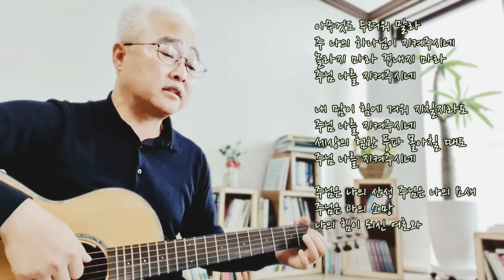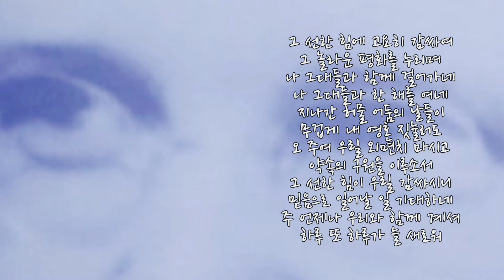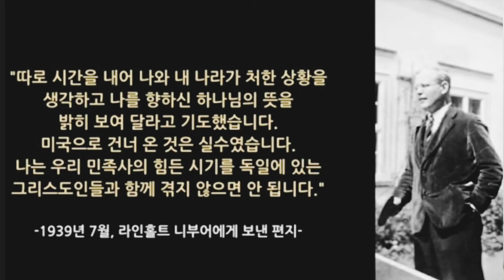어쿠스틱 찬양모음 #02 Acoustic Praise Collection #02 - 커버곡 찬양 Praise Cover Song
어쿠스틱 찬양모음 #02
Acoustic Praise Collection #02

01. 여호와께 돌아가자 Love Never Fails
02. 주 사랑이 나를 숨쉬게 해 The Love of God gives me the air I breathe
03. 아무것도 두려워 말라 Don't Be Afraid
04. 선한 능력으로 Von Guten Machten
05. 나의 힘이 되신 여호와여 The Lord, who has been my strength
06. 은혜 아니면 I could not do without thy grace
07. 주를 위한 이곳에 In God's Place
08. 이 세상에 근심된 일이 많고 The Haven of Rest
09. 소원 (삶에 작은 일에도) Wish

찬양이 많이 부족합니다.
하지만, 저의 모습 그대로 사랑해 주시는 주님의 은혜로 용기 내어 찬양합니다.
관심있게 지켜봐 주시고 응원해 주시면 저에게 큰 힘이 됩니다. 감사합니다. ^^

I'm not good at singing.
But I can praise myself with the grace of the Lord who loves me as I am.